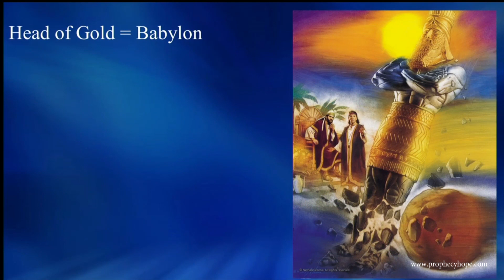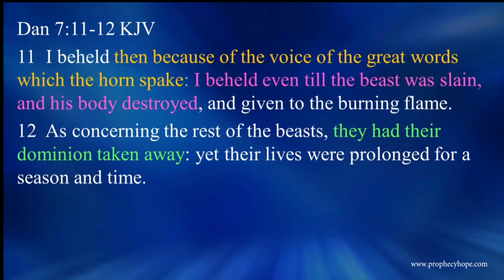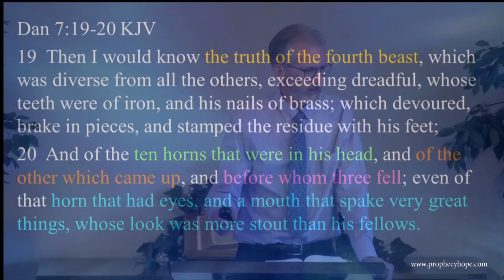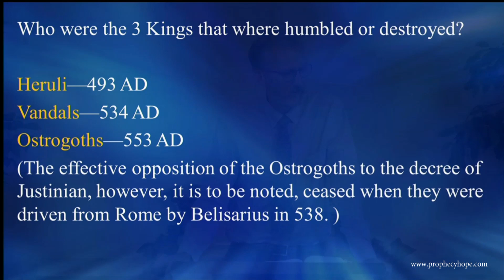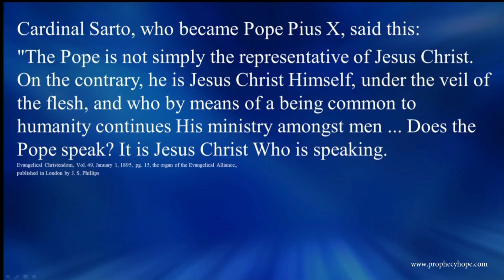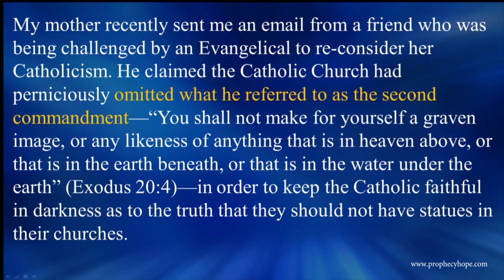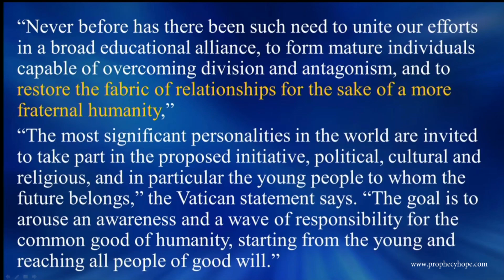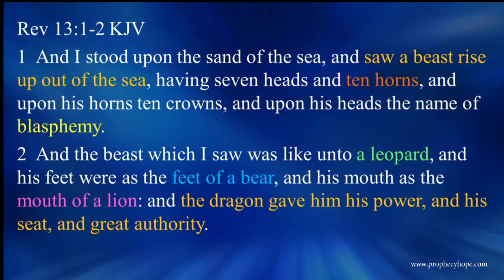Bible Prophecy For Today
In this sermon Prophecies of Hope speaker Ed Short continues to expand on some of the prophecies found in Daniel and Revelation.